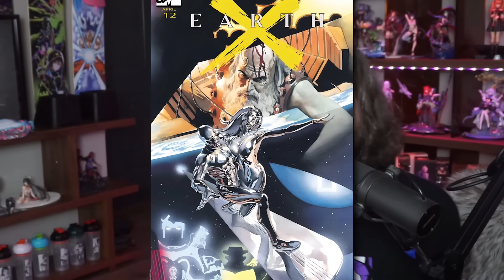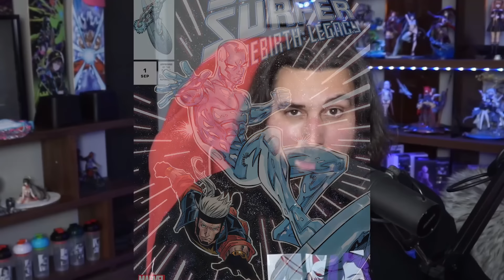MCU's Biggest Problem With Female Silver Surfer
Comicstorian Team Does a Lot With Your Support!